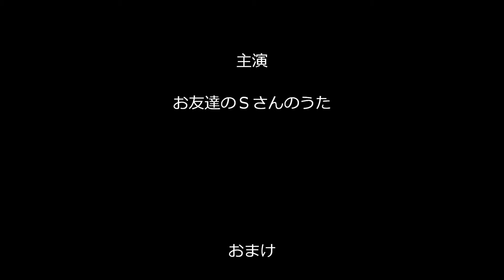有希の好きな曲「アフロディーテ」（カラオケ・コラボ「しっぽなさん」）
お友達の公開曲に、あたしがハモリで参加させて戴きました～(#^_^#)
この曲は、全く知らない曲なので・・Ａメロ、Ｂメロ部分は流して
サビの部分のみをお店でメロディとコード進行を覚えて、
何時もの即興で控えめにハモりました・・(^_^;)